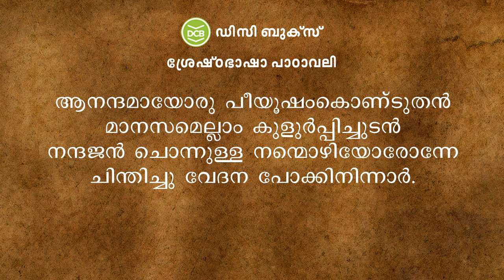കൃഷ്ണഗാഥ - Cherusseri Namboothiri | Verpadinte Vedana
വേർപാടിന്റെ വേദന  | Cherusseri Namboothiri